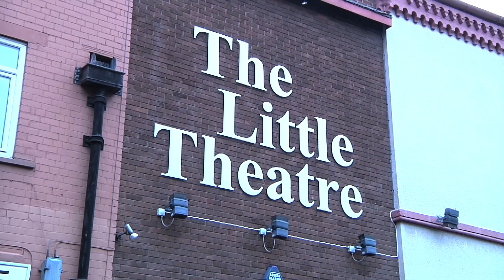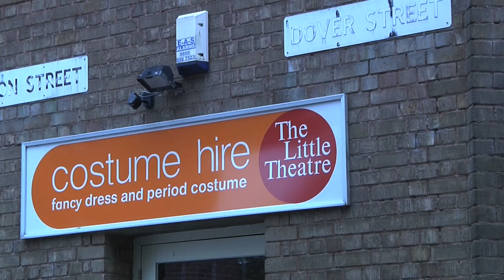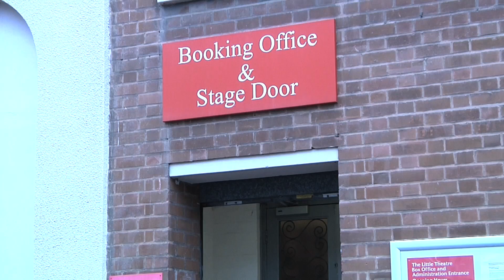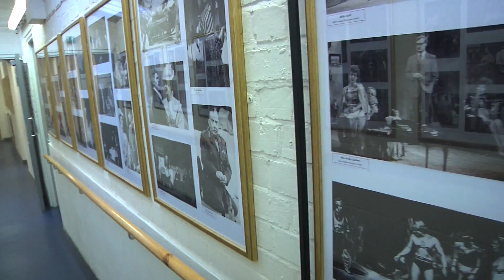The Little Theatre | Second Year Documentary Project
Grand Lens Productions presents The Little Theatre

Together, we went behind the scene to investigate Leicester's famous theatre; The Little Theatre and on the way dipped into the background of productions it held and still holds. This was achieved by following a small amateur dramatics society that developed to producing shows on this very stage; WAOS. The documentary follows several individuals who have all have different roles and knowledge within Theatre, explored by drawing on personal experiences of those both from the Little Theatre and WAOS society.

Interviewees-
John Bale
Anne Grieg
Joanne Muggleton
Kerian Whelan

Crew-
Director: Matteo Dalla-Valle
Producer: Hollie Muggleton
Cinematographer: Samuel Millinson
Sound Recordist: Danny Whitaker
Editor: Sarah Perkins (Myself)

The film was edited using Avid.

In preparation towards producing the 10 minute documentary, we were assigned groups to work with and decided to produce a documentary on what can only be suggested to be a dying trend, the theatre world. Together we research, planned and discussed how our documentary will come alive and obtain our objectives; to explore the past and present of the Little Theatre, the people behind the productions and what position the Theatre holds nowadays.

WAOS 'Anything Goes'

Archive-
Footage: 'The Boyfriend' & WAOS 'Anything Goes'
Photography: Gerry Mallaghan